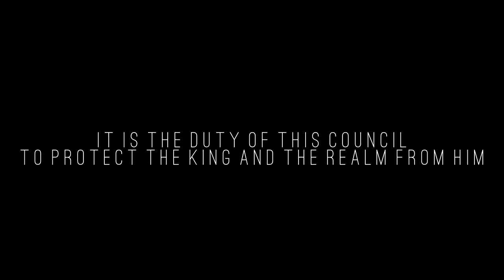Daemon ✘ Aemond ✘ Rhaenys - Sweet Madness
SPOILER!!!
DONT WATCH THIS IF YOU DONT WANNA KNOW ANYTHING ABOUT HOTD!

Show: House of the dragon